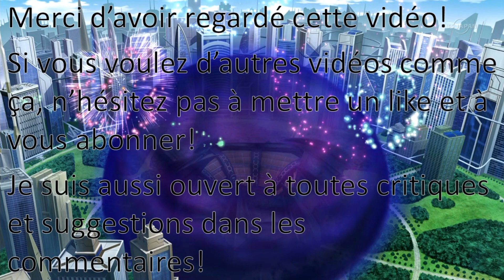POWER LEVEL INAZUMA ELEVEN #16 - TOP FUTURISTES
Bienvenue pour une nouvelle vidéo ! Les 200 japonais les plus puissants dans Inazuma Eleven !!!

N'hésitez pas à donner votre avis dans les commentaires dans le respect et la bonne humeur !!!

Bon visionnage !